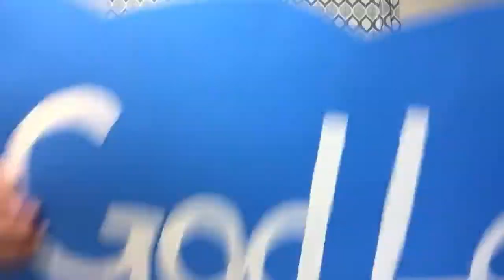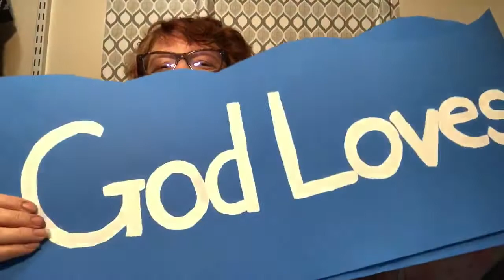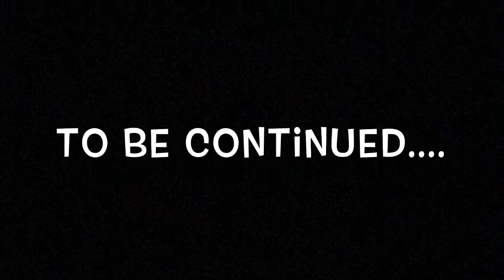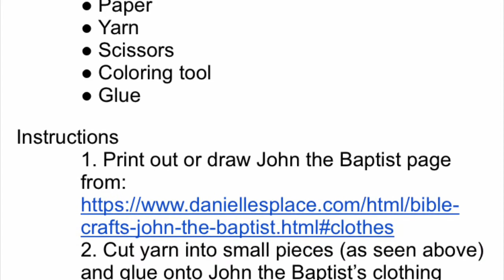RMC "Catch The Wave of God's Love" -VBS #3 "John The Baptist". Links in description below. 10 am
Riverside Mennonite Church - Summer Vacation Bible School  "Catch The Wave of God's Love" -VBS #3 "John The Baptist" .